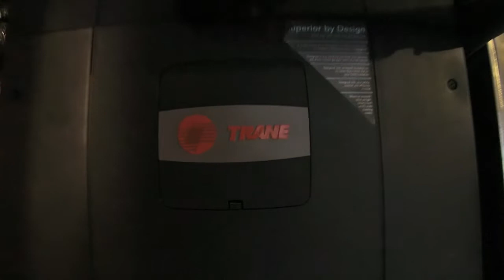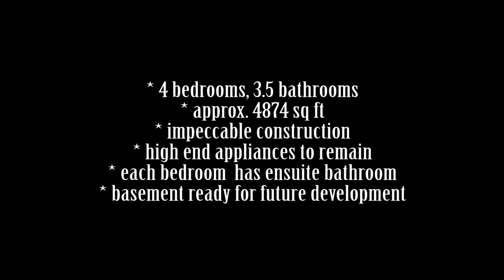29 SEQUOIA DRIVE - FOR SALE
You'll be very impressed by the superior quality and lavish finishes this amazing home has to offer. Notable features include heated marble tiles, pre-engineered hardwood floors, granite counter tops throughout, over $24,000 in high end appliances to remain, ultra modern cabinetry with soft closures, accent lighting, back splash with pot filler faucet and a butlers pantry with wine cooler and wet bar. Upstairs are 4 spacious bedrooms each with an ensuite and their own walk-in closets, an office area and a large laundry with custom cabinetry. The master ensuite and walk-in closet are truly impressive. To efficiently heat and cool the 4874 square feet of living area you'll find a 4 ton (seer 16) Trane heat pump with electronic air cleaner, in-floor heating under all tiled areas and a top of the line propane fireplace that can pump out over 55,000 BTU's. Please view our full picture package and online video presentation. The home is available for immediate occupancy, contact Justin Spurrell for further details.